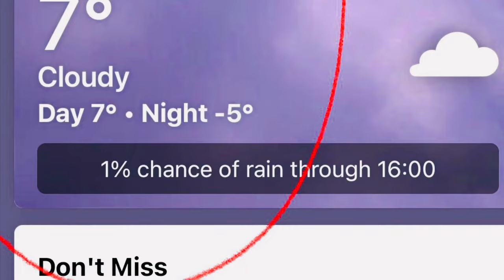Calgary, snow melting Chinook day of the new year, After the long freezing cold, Alberta, Canada .